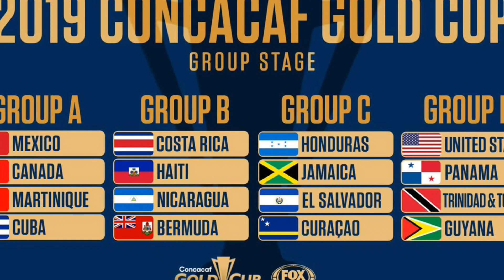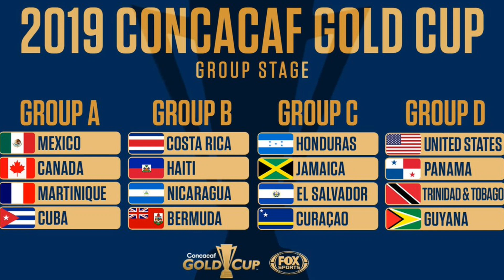CONCACAF GOLD CUP 2019 PREDICTION & PREVIEW | Copa de Oro 2019 Prediccion | All Groups & Matches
Concacaf Gold Cup 2019 Prediction and Preview All Groups and Matches

Group A: Mexico, Cuba, Canada, Martinique
Group B: Costa Rica, Bermuda, Haiti, Nicaragua
Group C: Honduras, Jamaica, Curacao, El Salvador
Group D: USA, Panama, Trinidad and Tobago, Guyana

Concacacf Copa de Oro 2019 Predicciones

Gold Cup 2019 | Copa de Oro 2019